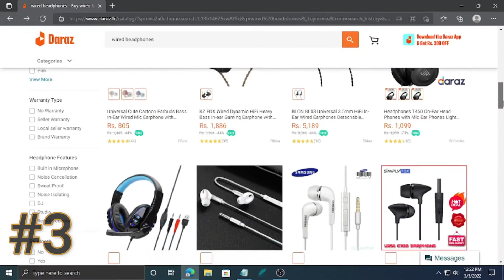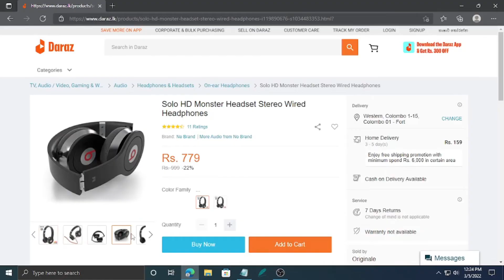Cheapest Headphones in Daraz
A headset makes spoken communication possible without having to wear an earpiece or hold a microphone. It replaces, for example, a telephone handset and can be used to talk and listen at the same time. Other common uses of headsets are for gaming or video communications, in conjunction with a computer.
Most gaming headsets are made of plastic—often cheap plastic. It's important to find a headset that feels sturdy. If you can find something with a metal or wire frame, that's ideal. If you're stuck with plastic, find something with enough range of movement to account for whatever the shape of your head is.